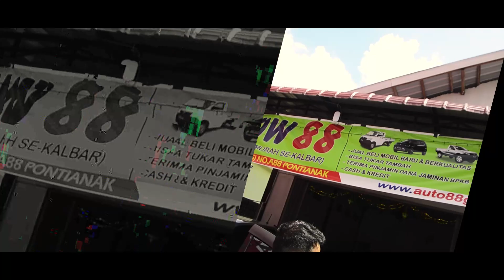TESTIMONIAL | IBU WASILATUR ROHMAH | KEPUASAN KONSUMEN | AUTO88GROUP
Halo Sobat Auto88.
Kali ini Kami mendapatkan testimoni dari Ibu Wasilatur Rohmah untuk unit Daihatsu New Avanza.

"Dari Showroom Yang Pernah Saya Datangi Belum Pernah Ada Promo Yang Seperti Di Auto88"

Auto88group terdapat keunggulan yang diperuntukkan spesial bagi konsumen seperti gratis service selama 2 tahun atau 5x Service dan dengan Gratis Test Drive Sepuasnya. DP yang disediakan Auto88group juga tergolong langka dan murah se-Kalimantan Barat.

Belum Percaya?

TUNGGU APA LAGI? AYOO!!! Temukan mobil impian anda di Auto88group